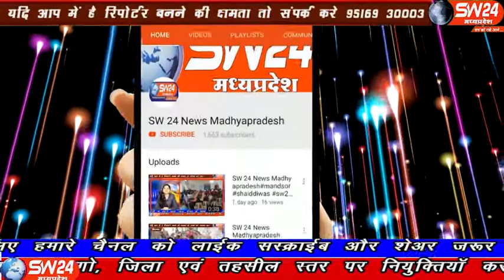sw24news sanawad, 26.12.2019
खरगोन जिले के सनावद में इन दिनों असमाजिक तत्वों में पुलिस प्रशासन का खोफ खत्म होता दिखाई दे रहा है। जिसके कारण कही बलात्कार तो कही हत्या जैसे मामलों का ग्राफ बढ़ रहा है सनावद से प्रभु दोगाया की रिपोर्ट#sw24news